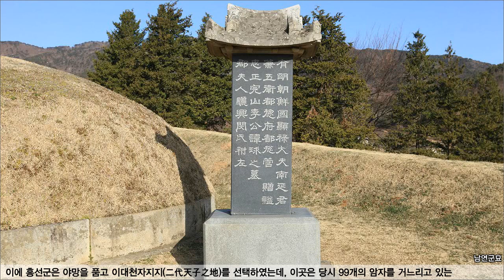사라진 권력 넘어 문화재로 남은 사연 _ 2대 천자지지, 남연군묘 - 태믹스의 역사지식문화 콘텐츠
남연군(南延君, 1788~1836) 이구(李球)은 흥선대원군(興宣大院君, 1820~1898)의 아버지입니다. 인조(仁祖)의 셋째 아들인 인평대군(麟平大君, 1622~1658)의 6대손인 이병원(李秉源)의 아들인데. 장헌세자의 서자인 은신군(恩信君, 175~1771)에게 양자로 가서 남연군(南延君)이 되었습니다. 남연군묘는 경기도 연천 남송정(南松亭)에 있었으나 흥선대원군에 의해 명당 터로 알려진 충청남도 덕산(德山, 예산군)으로 1846년(헌종 12) 이장하였습니다. 1989년 충청남도기념물 제80호로 지정되었습니다.